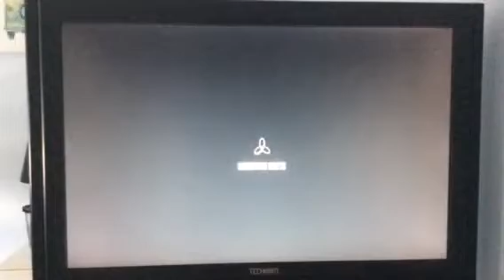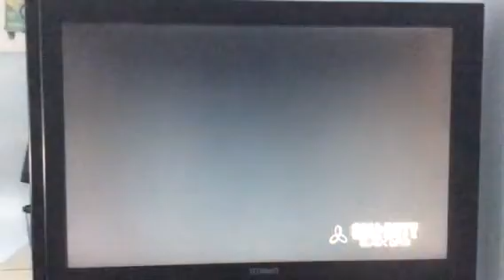Bo2 SWAT-556 good gun😃